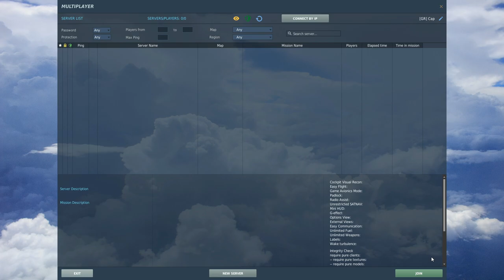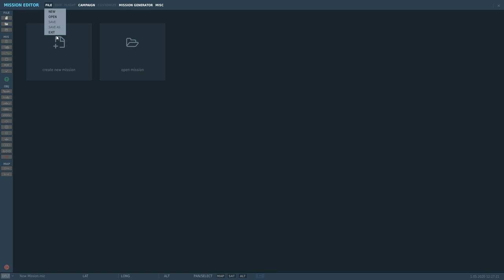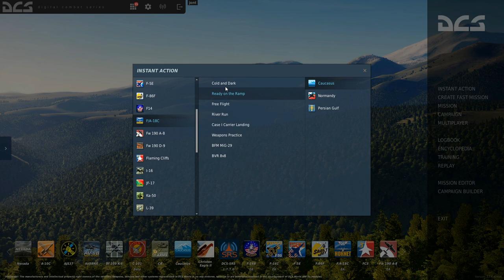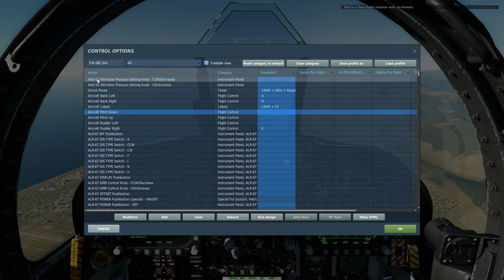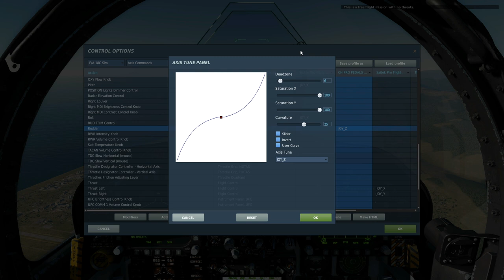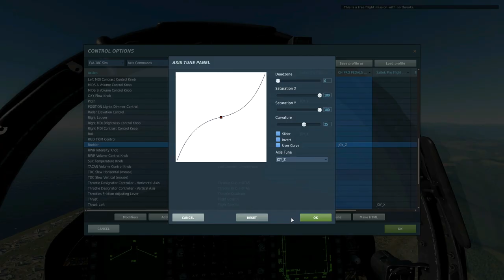Discussion: Are You Struggling To Get Into DCS? How Can We Help?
USEFUL LINKS